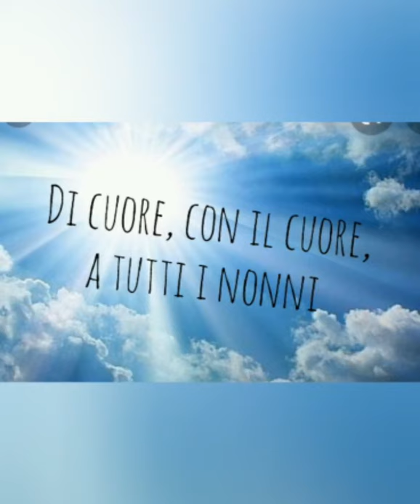I mesi dell'anno (5°B)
Gli alunni e le insegnanti della Scuola Primaria di Bannia hanno preparato alcune letture-audio di storie di Natale con la finalità di sviluppare e favorire competenze sociali e civiche.